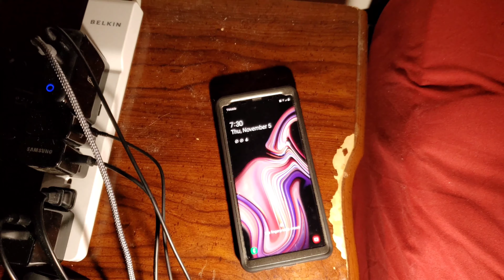200lbs WEIGHT LOSS JOURNEY | Vlog #11 -- Mental and Physical Barriers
It always seems SO easy when you're planning. On paper, it sounds like such an impactful story to tell. Morbidly obese man who has lost and gained over 600 cumulative pounds, is now on not only documenting a weight loss journey, but also training to become a personal trainer and weight loss specialist through the NASM. Amidst that, I'm a husband, father of 3, and musician. I know people have done much harder things, but boy are some days a struggle. Here is day 3/50 to my Birthday weigh-in! So we can go on this journey together! Thank you ALL for the continued love and support!